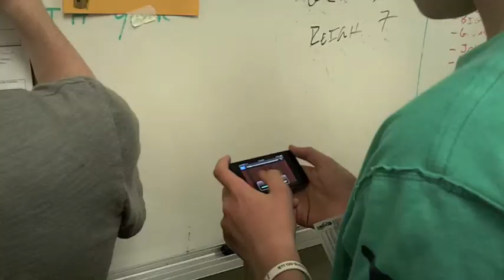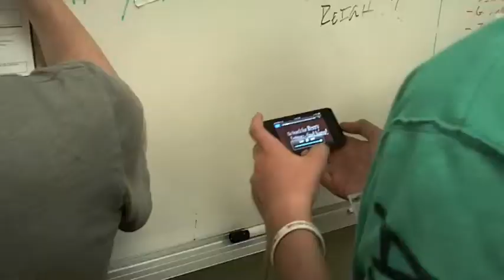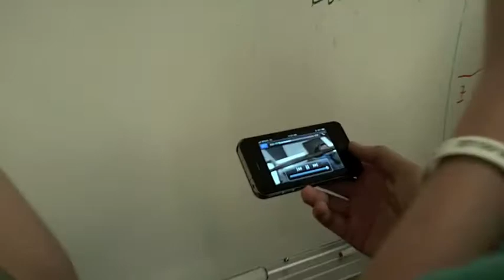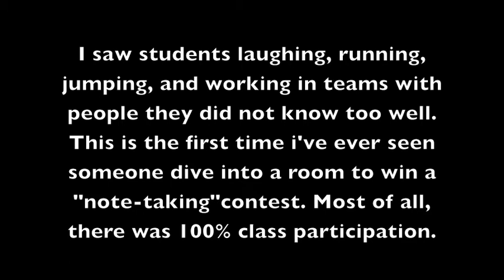QR code Scavenger Hunt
Also a bit of a "how to" and explanation behind it. Then concludes with some observations.